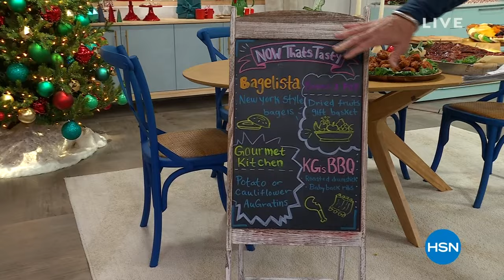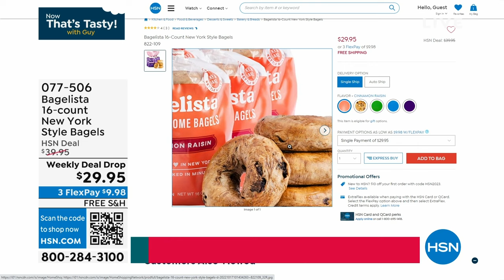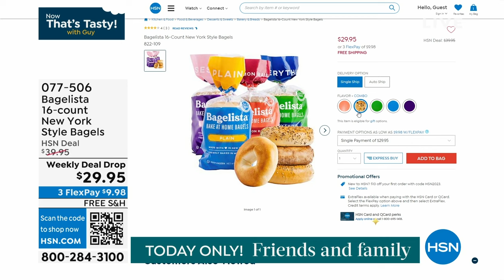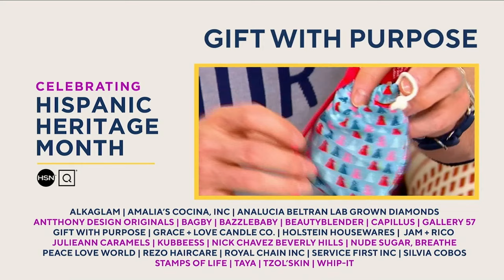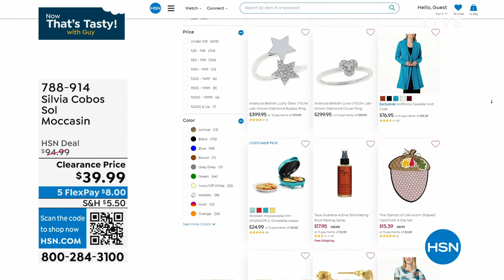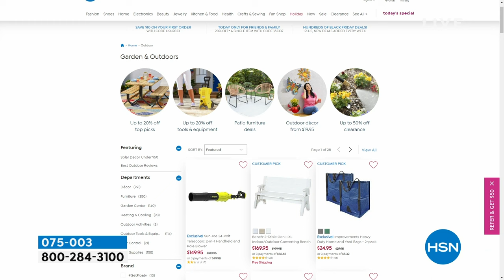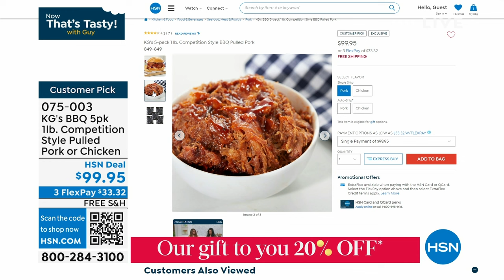HSN | Healthy You with Brett Chukerman 09.26.2023 - 04 PM